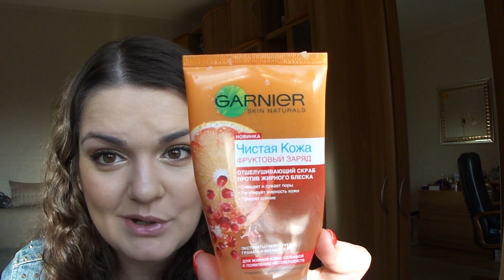Много пустых баночек :)